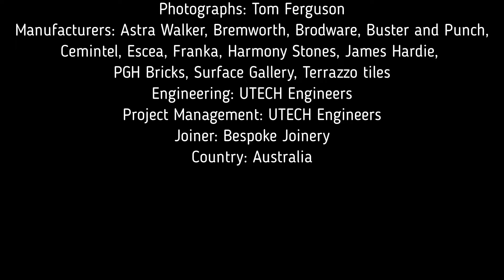Contemporary Single Dwelling Designed to Have a Long Lifespan With Modern Design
Carrington Residence is a contemporary new single dwelling, designed to have an extensive lifespan. Situated within a leafy suburb on a battle-axe block the site is set back from the street, creating a private space for the inhabitants.
A modern & spacious design with exposed industrial materiality, polished concrete floors, black brick & cast concrete walls create a stylish backdrop for the home. The durable materials allow longevity to the clients, with a neutral color palette creating a balance to the surrounding landscape.

Area: 703 m²
Year: 2022
Manufacturers:  Astra Walker, Bremworth, Brodware, Buster and Punch, Cemintel, Escea, Franka, Harmony Stones, James Hardie, PGH Bricks, Surface Gallery, Terrazzo tiles
Engineering: UTECH Engineers
Project Management: UTECH Engineers
Joiner: Bespoke Joinery
Country: Australia